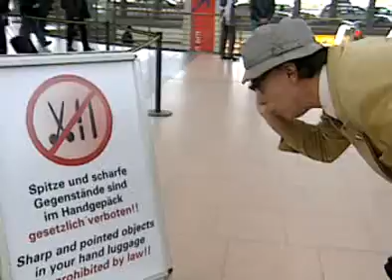The Globetrotter - die Weltenbummler!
Die „Weltenbummler sind zwei liebevolle und reichlich skurrile Reisende, die im Publikum
auftauchen und ihr Spiel mit viel Improvisation und immer neuen Spielideen gekonnt
auffallend unter den Gästen entwickeln.
Unsere „Helden: Onkel Julius Meisenkringel, pensonierter Lehrer und Zeit seines Lebens
Weltenbummler und Kosmopolit  quasi ein wandernder Globus und „Dierke-Atlas.
Kein Ort der Welt ist ihm unbekannt, und falls er diesen doch noch nicht bereist hat, bedient
er sich wie Käpt'n Blaubär seiner „blühenden und umwerfenden Phantasie.
Zu wahren Höchstleistungen getrieben wird er jedoch durch seinen frechen Neffen Jocino,
dessen Spieltrieb und permanente Neugier die Ordnung und das Weltbild des Onkels immer
wieder ins Wanken bringen.
Ob auf dem Schiff, Flughafen, Bahnhof oder bei Events und Seminaren  „The Globetrotter
sind der ideale Walking- und Showact für Veranstaltungen rund um das Thema „Reisen;
denn Sie wissen ja:
„Wenn einer eine Reise macht... !